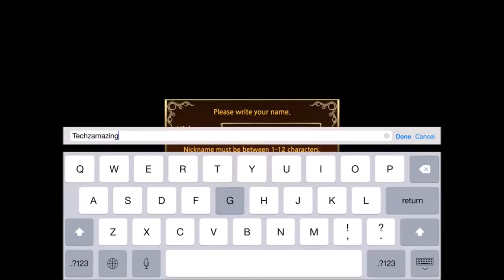Celestia Broken Sky iOS Android Gameplay HD